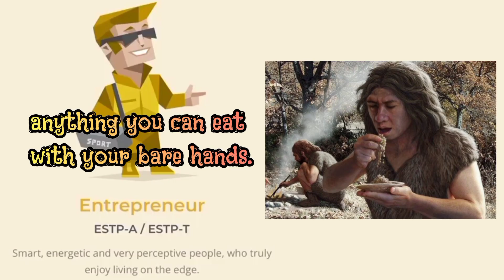MBTI Types as Food!